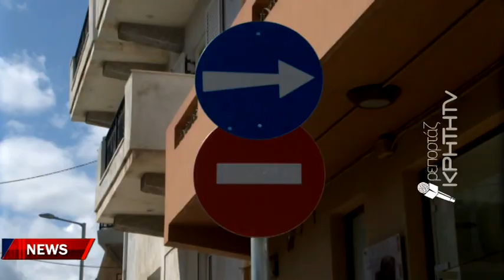Οι νέες κυκλοφοριακές ρυθμίσεις έφεραν κυκλοφοριακό κομφούζιο